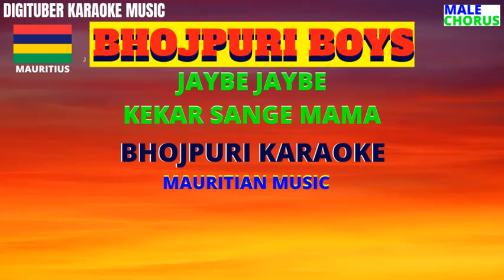JAYBE JAYBE KEKAR SANGE MAMA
HINDI KARAOKE SONGS FOR MUSIC LOVERS

Hi Friends.
Here is another great Karaoke Track from a Great Bhojpuri Pop Song.
As you may have noticed these Karaoke Songs are being brought
to you absolutely free of charge, but they have costs linked
with the entire production procedure.
If you have enjoyed singing along and wish to support the production costs,
I will be gratefull.

(Please do transfer as Family & Friends)

Stay Blessed.